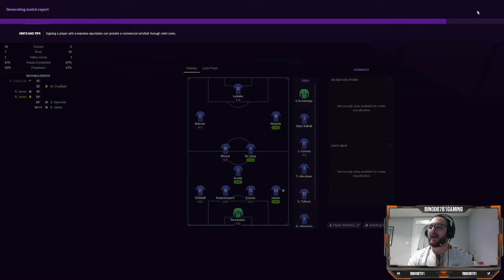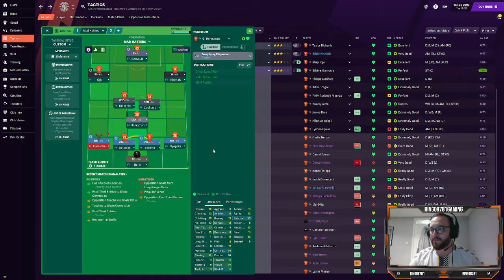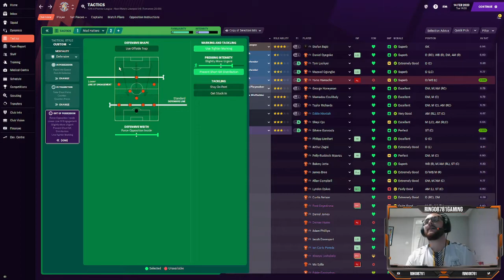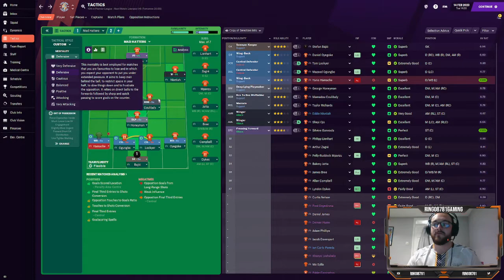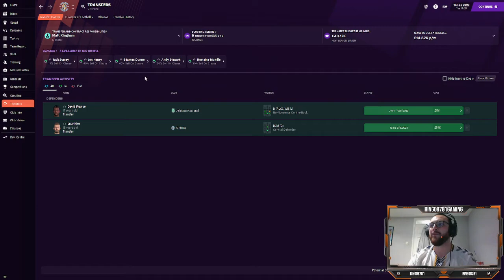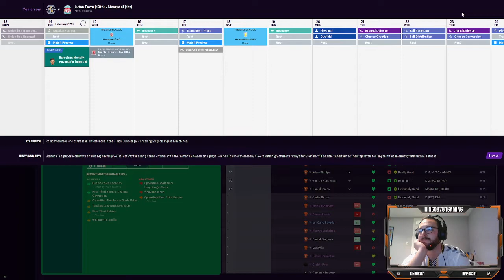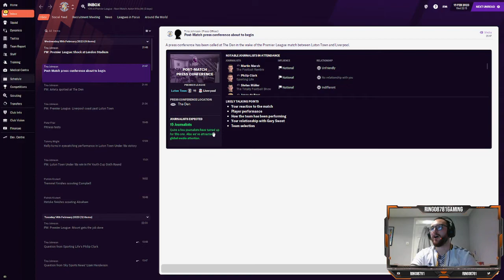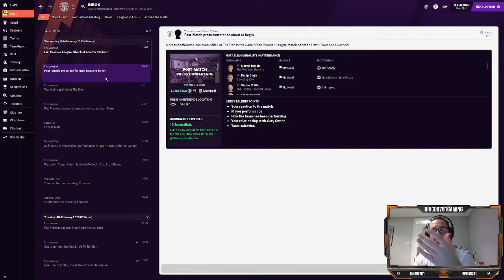Football Manager 2021 | The Mad Hatters | #10 | Luton Town | Jurgen, Erling & The Reds!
A new save this late in the year? Yes we're doing a Luton Town save to see off FM21 in true Ringo8781 style. Youth recruitment and data analysis.

Can we take The Hatters to the top of the English pyramid with a tight budget using our brand of football?